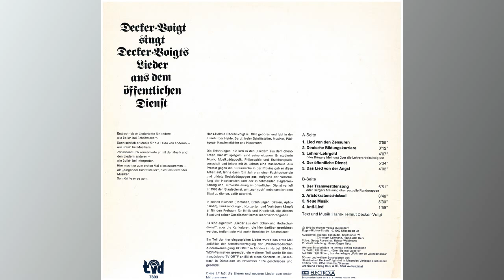Hans-Helmut Decker-Voigt – Decker-Voigt singt Decker-Voigts Lieder aus dem öffentlichen Dienst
Das Arbeiter-Musik-Archiv Kassel präsentiert einen fast vergessenen Liedermacher:

Hans-Helmut Decker-Voigt – Decker-Voigt Singt Decker-Voigts
Lieder Aus Dem öffentlichen Dienst

A1  Lied von den Zensuren
Songwriter – Hans-Helmut Decker-Voigt
2:55
A2  Deutsche Bildungskarriere
Songwriter – Hans-Helmut Decker-Voigt
3:12
A3  Lehrer-Lehrgeld
Songwriter – Hans-Helmut Decker-Voigt
4:07
A4  Der öffentliche Dienst
Songwriter – Hans-Helmut Decker-Voigt
5:34
A5  Das Lied von der Angst
Songwriter – Hans-Helmut Decker-Voigt
4:02
B1  Der Transvestitensong
Songwriter – Hans-Helmut Decker-Voigt
6:51
B2  Aristokratenschicksal
Songwriter – Hans-Helmut Decker-Voigt
3:46
B3  Neue Musik
Songwriter – Hans-Helmut Decker-Voigt
5:30
B4  Anti-Lied
Songwriter – Hans-Helmut Decker-Voigt
1:59

Liedermacher - Beamte - Staatsbürgerkunde - Pflichten - Dienstpflicht - Transvestiten -
Rathhaus - Verwaltung - Beihilfe - Staat - BRD - Gruppenführer - Gruppendynamik - Spinett
Cembalo - Lesben - Homosexualität - Bürgerrechte - Sexualität - Trans - Travestie - Call Girl -
Tolleranz - Tellerance - Demokratie - democracy - Minderheiten - Moses - Frauenkleider - Pan sexuel -
Trans xxx - Randgruppen -